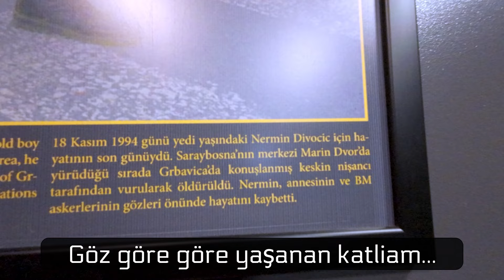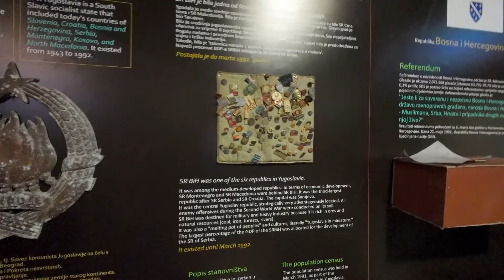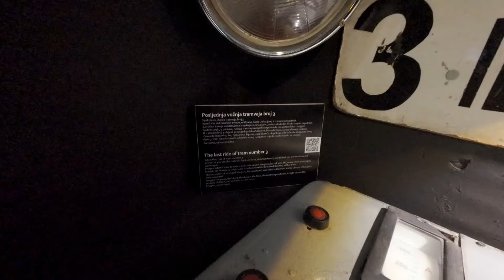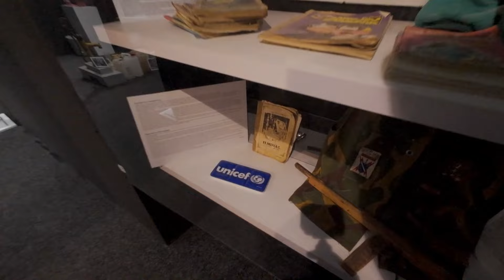Balkanları Geziyoruz Serisi Bölüm 4 - Bosna Hersek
Merhaba,
Bu video serimizde Balkanlarda yaptığımız gezimizi sizlerle paylaşmak istedik. Bosna Hersek, Karadağ ve Arnavutluk ülkelerini gezdik. Gezimiz yaklaşık olarak 10 gün sürdü ve 1500km kadar yol kat ettik. Aşağıda konaklama yaptığımız tüm yerlerin listesini sırasına göre görebilirsiniz hepsini beğendik.

Araç Kiralama (Havalimanında çok seçenek var diğer firmalarda olur)

Eğlenceli bir gezi oldu bizim için umarız sizler için de izlemesi keyifli olacaktır.

Bu video serisi içeriğinde hiç bir firma, kurum ya da kuruluştan reklam alınmamış olup seyahatlarimizi ve yaşadıklarımızı iyi kötü ne var ne yok doğrudan sizlerle paylaşıyoruz.

Biz kimiz?
Biz gezmeyi çok seven ve bunu hatıra olması için kayıt altında tutan 2 Doktora öğrencisiyiz ama doktor değiliz :) Bir matematikçi ve bir makineci olarak en sevdiğimiz sosyal aktiviteler seyahat etmek ve yemek yemek. Bu kanalımızda da gezilerimizi, hoşumuza giden yemek denemelerimizi ve küçük hobilerimizi paylaşıyor olacağız.
Serdar ve Huraman